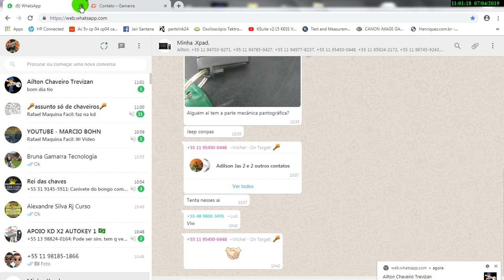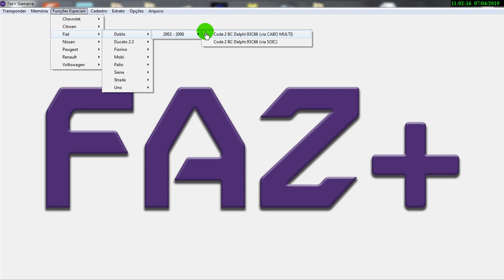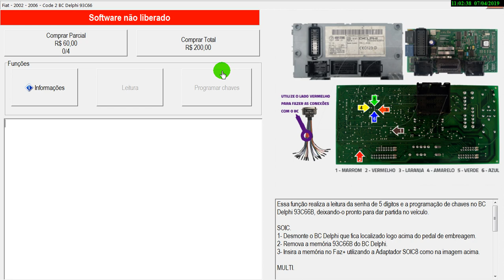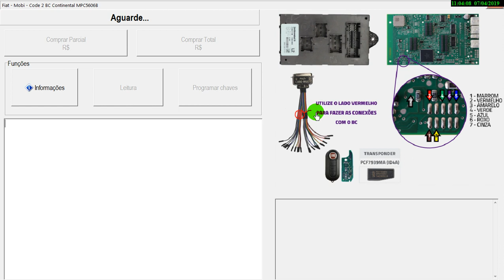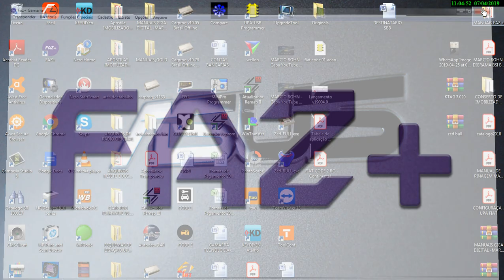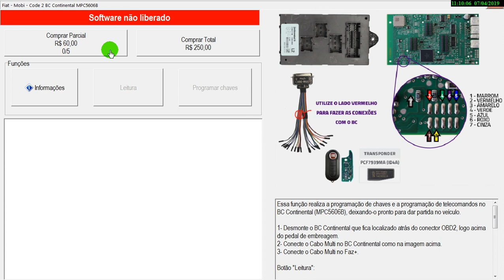MARCIO BOHN TREINAMENTOS